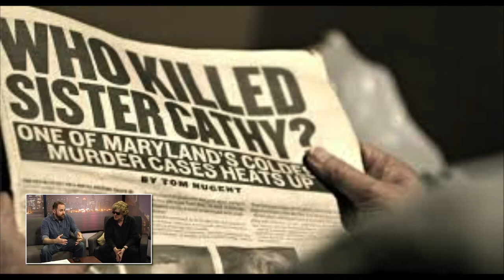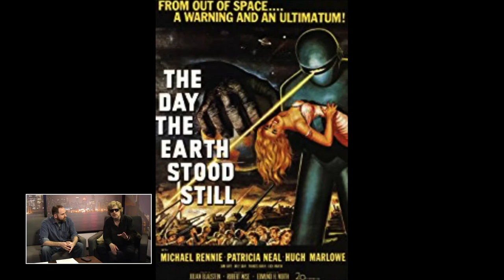Film Banter - Episode 81 (6-5-18) - SOLO, ADRIFT & Netflix's THE KEEPERS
#81 / (Season 2, Episode 28)

Film Banter broadcasts LIVE every Tuesday evening @ 8 PM only @ Produced versions of each show are then uploaded to YouTube by Friday of each week.

Be sure to check out and follow Film Banter on Facebook or just search for: Film Banter.